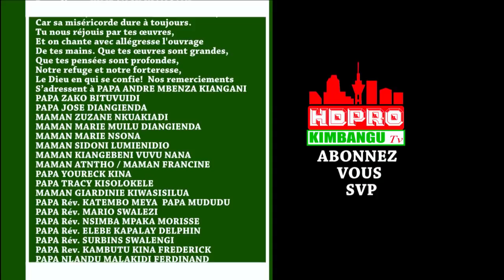🔴urgent🔴 instruction YA TATA KIMBANGU PE PAPA KISOLOKELE LELO EBIMI